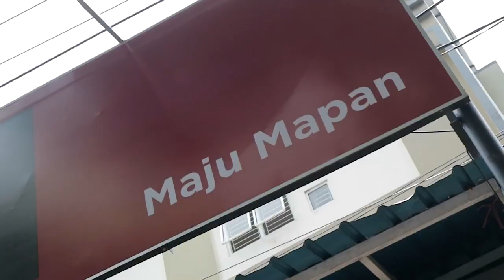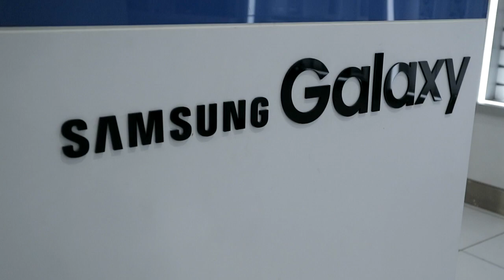(PART 1) GOKILLL!! CUMA DENGAN RATUSAN RIBU BISA BAWA HAPE HARGA JUTAAN!! Ft. RICKY SNF! EXVlog #25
Ricky kali ini minta EXtivi buat nemenin dia cari hp baru!! WAHH TUMBEN NIH!!

TERIMA KASIH MAJU MAPAN STORE!

WANNA BUY EXtivi MERCHANDISE? FOLLOW AND DM TO OUR INSTAGRAM!

LIKE FANPAGE KITA JUGA GUYS!